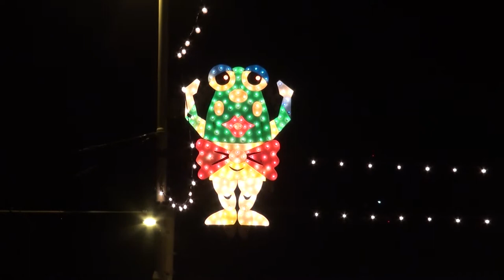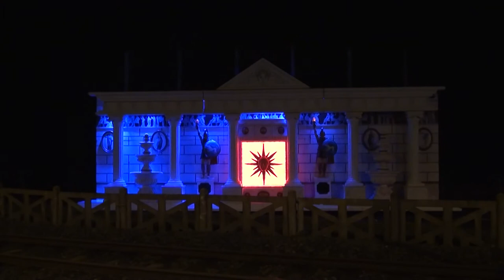Blackpool's Illuminations (Part 4)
Part four of my Blackpool Illuminations videos,filmed during the final week in November 2012.
The fairground music comes from Bleadon Steam Fair 1990.
Recorded by me on a Sony Walkman Professional WM-D6C Cassette Recorder.